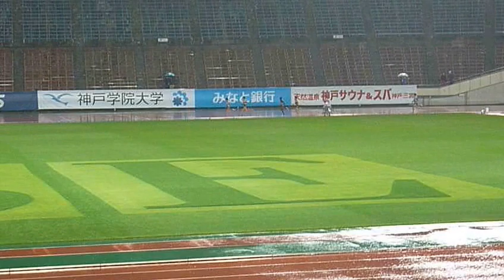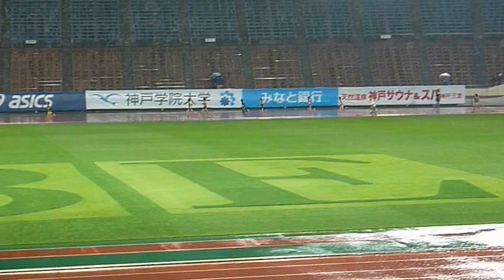2013年度兵庫リレーカーニバル 男子ｱｼｯｸｽﾁｬﾚﾝｼﾞ10000m1組目 後半